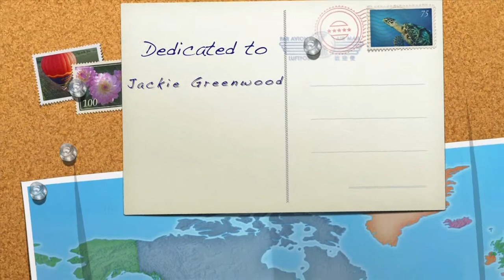Connectors 2013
ISH Connectors bring understanding and friendship to the International School of the Hague.  Established by Jackie Greenwood, the group helps fellow members of the school community share through acceptance and diversity.